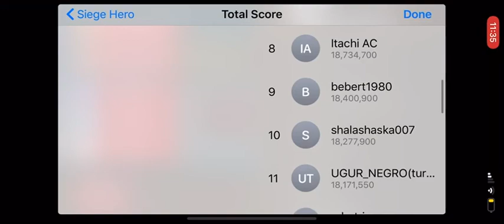Siege hero gameplay